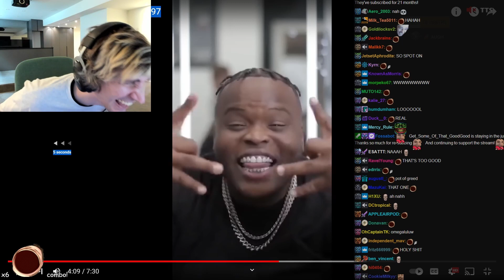xQc - say lesssssss